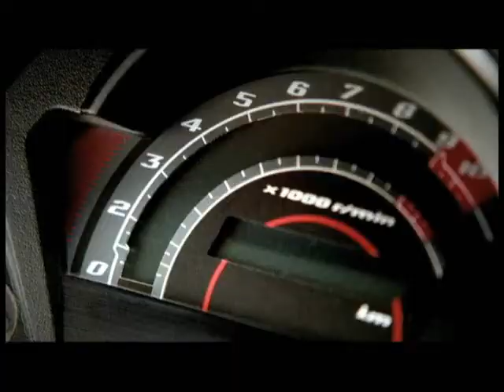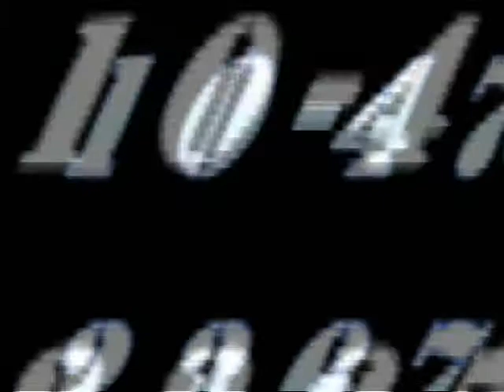PASION POR LAS MOTOS, CAPITULO 38